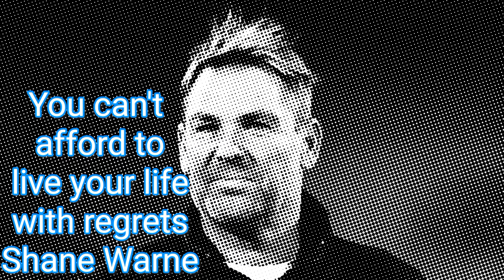May God Rest Your Soul Thank You Shane Warne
No one can replace
Share warne .
 Shane Warne was a
 perfect leg spinner
 of this era

May God Rest Your Soul

Thank You Shane Warne
For Entertaining Us Guys